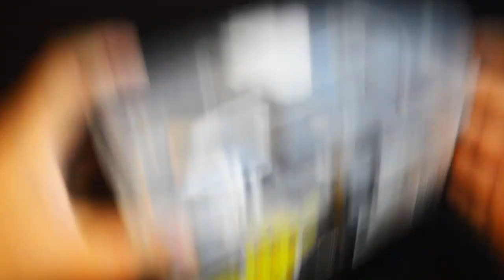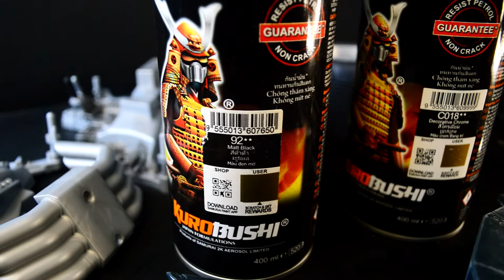Batcycle Batman: White Knight DC Multiverse | McFarlane Toys Customize Paint | Izutaro Commission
A Izutaro's Commission Work on the McFarlane Toys, DC Multiverse Batman: Curse of White Knight Comic.

Chapter
00:00 Trailer /intro
01:20 Effecst and Paints
04:10 Assemble
05:18 Final Touch
05:40 Climax
08:25 Test Ride
09:40 Ending

If you love Gunpla, follow this one

Blogger
All my customize Gunpla and toys